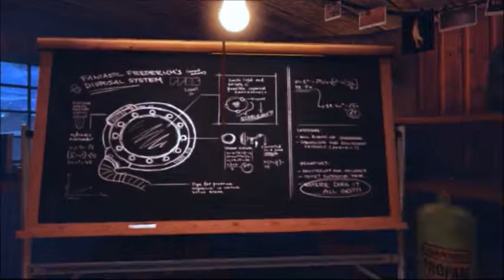A Story About My Uncle | Ep 1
I really like frogs and this game's mechanics